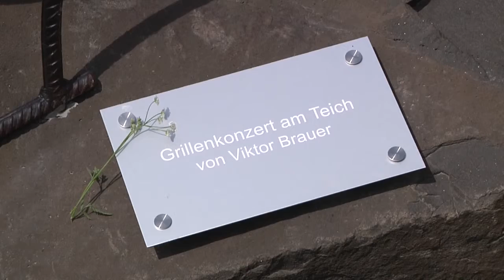"Konzert am Teich"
Der Künstler Viktor Brauer, stellt am Teich auf dem EWR-Gelände seine musizierenden Metallgrillen aus.